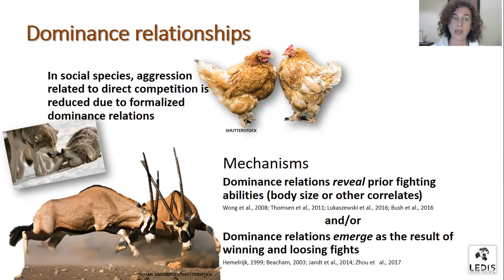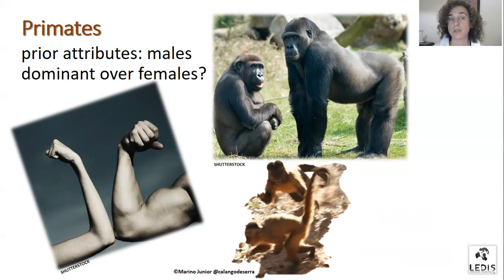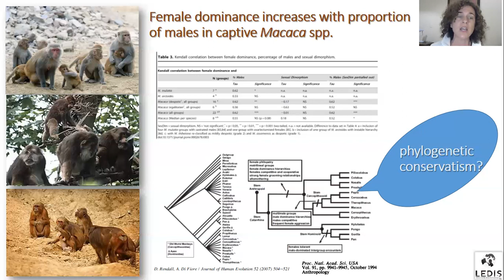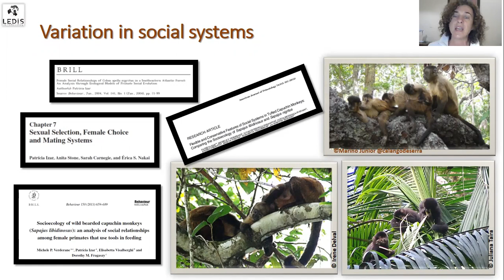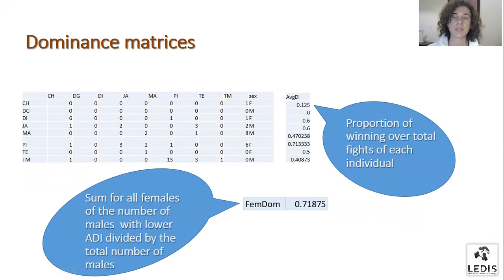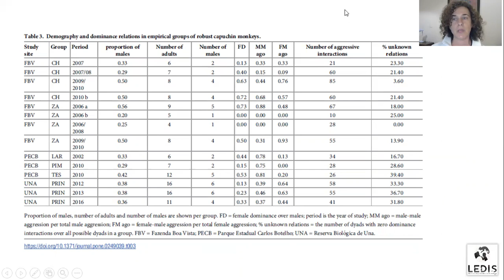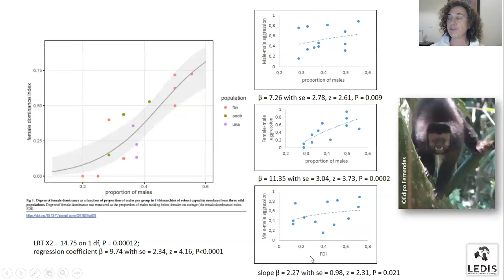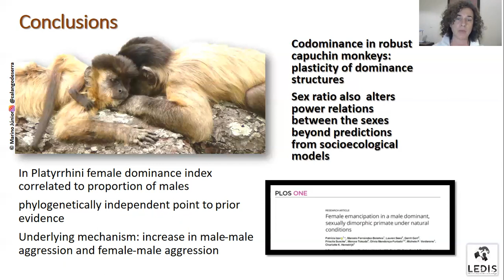Female dominance in a male dominant, sexually dimorphic primate [Patrícia Izar]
Patrícia Izar, Marcelo Fernández-Bolaños, Lauren Seex, Gerrit Gort, Priscila Suscke, Marcos Tokuda, Olivia Mendonça-Furtado, Michele Verderane, Charlotte Hemelrijk

Two main hypotheses explain how dominance hierarchies are established and maintained. In the orthodox view dominance ranks reflect prior fighting ability; in the alternative view dominance is acquired through winning and losing fights. By the orthodox view, in sexually dimorphic primates, males are dominant over females due to their larger body size; by the alternative view, females might become over males when circumstances allow females to defeat some males. It was hypothesized that when the proportion of males increases, males fight more among each other and some of the losers might end up defeated by females, leading to an increase in female dominance over males. This has been tested in computational models and with empirical data from cercopithecoids. Here we show in 9,300 hours of data on 6 wild groups of capuchin monkeys that the higher the proportion of males in a group there is an increase in female dominance over males, and in the relative frequency of male-male aggression and aggression of females to males and that the female dominance is positively associated with male male aggression. Our results contribute to the discussion on plasticity of dominance structures.